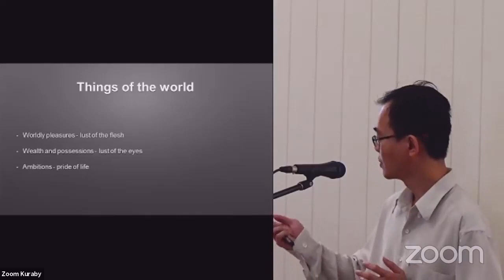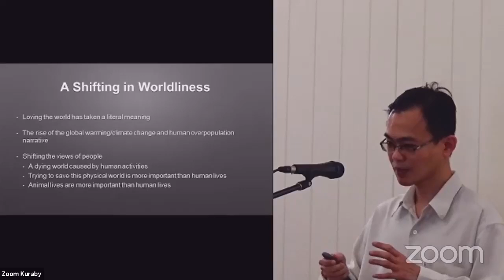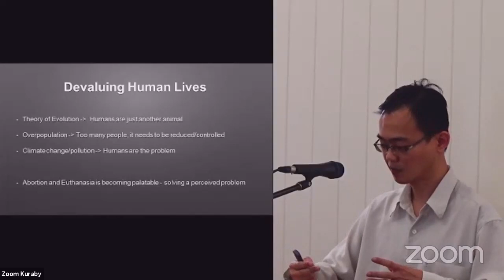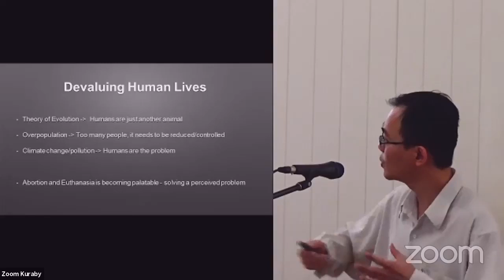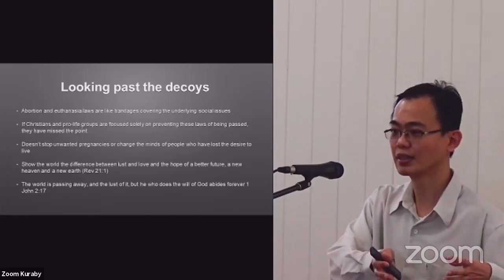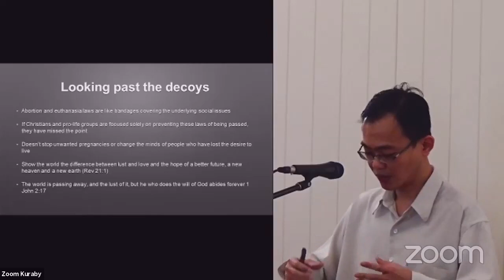Do Not Love the World (1 John 2:15-17)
Our speaker encourages us to focus on God's will and love, and not to love the world's system. We are to demonstrate God's love and be his witness in the world.